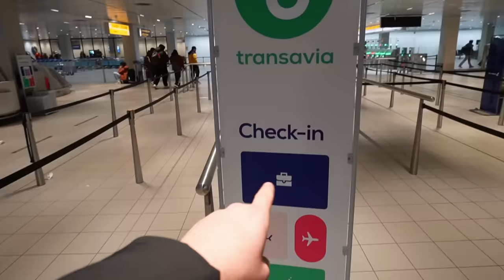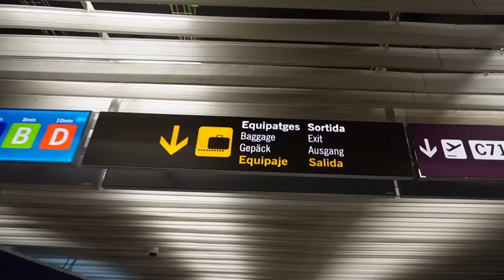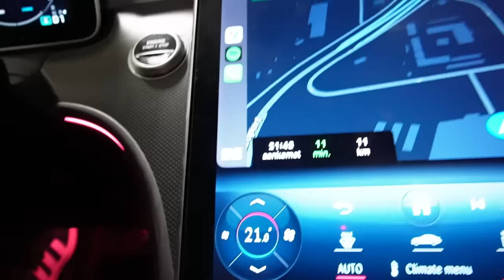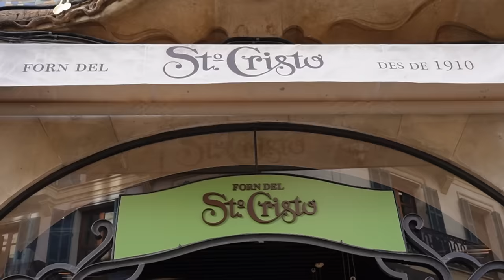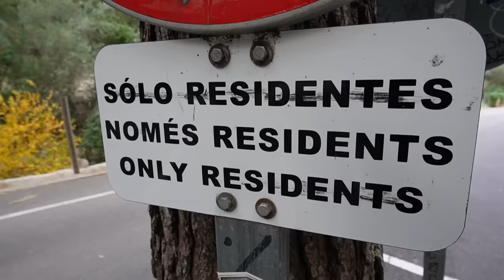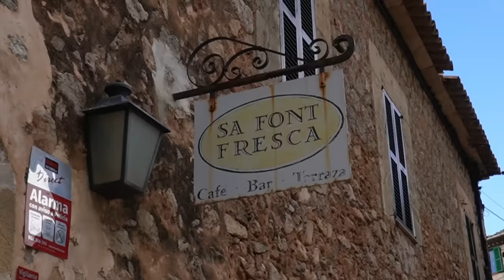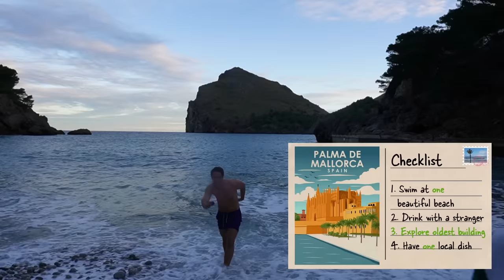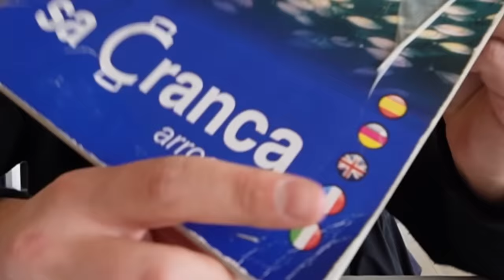Asking Flight Attendants If I Can Join Their Flight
Have you ever seen a flight attendant and just wondered: where is he/she going? In this video I decided to find out and just join them on their flight to see where I end up.